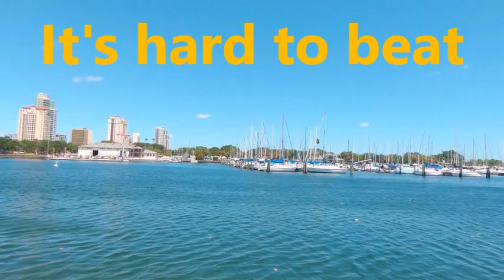Happy Retirement Vicki & Bill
from OMM Friends